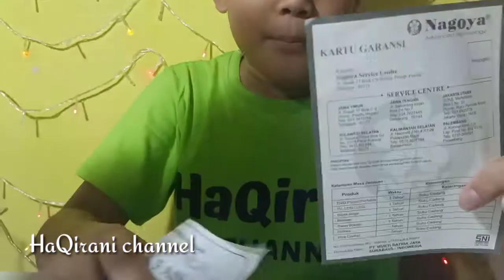Kipas Angin Nagoya NG-8DF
Kipas angin portabel di meja dan di dinding, ukuran 8 inci. Unboxing dan tutorial cara pemasangannya oleh Haqirani channel